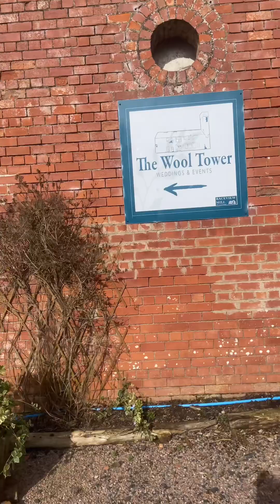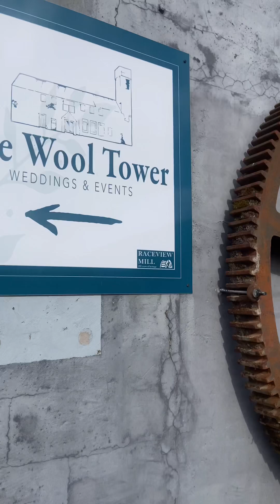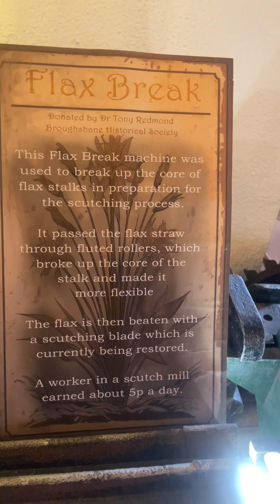Золотой Фазан и Водяная Мельница. Северная Ирландия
История мельницы, которой более 200 лет! Здесь производили шерсть.

Надо отметить, что огромное колесо, установленное на этой мельнице поражает своим размером! Это самое большое колесо водяной мельницы в Ирландии.

Вдоль той самой реки, которая, как правило, запускала это гигантское колесо, мы отправимся в гости к прекрасным птицам. Они устроили для нас незабываемый  концерт!
Гуси - Лебеди… и самый настоящий Золотой Фазан!

Северная Ирландия с Анной Phillips
Ireland by Anna 💚🧡

С удовольствием проведу для Вас любые экскурсии!